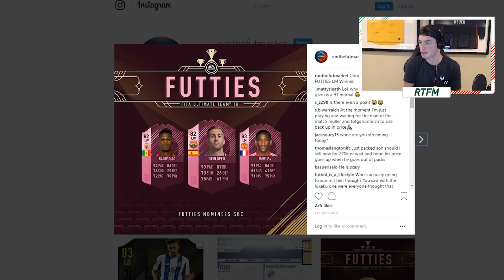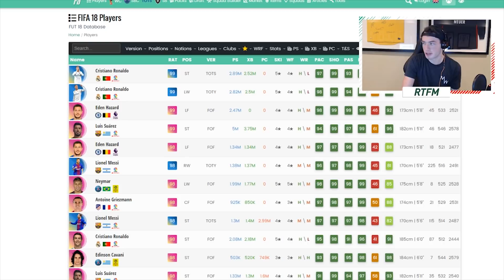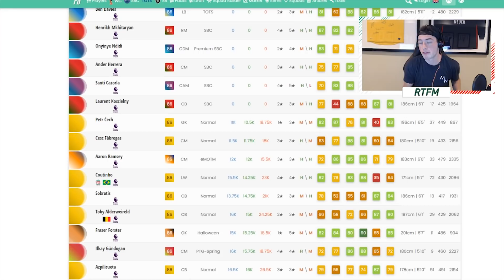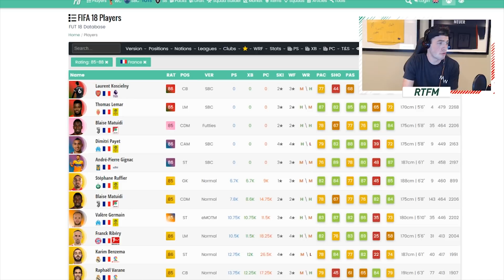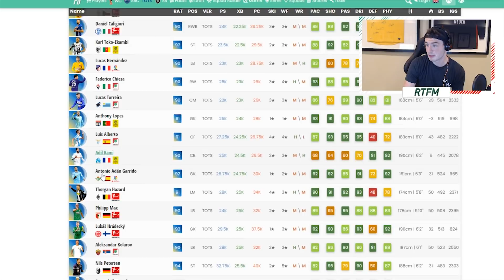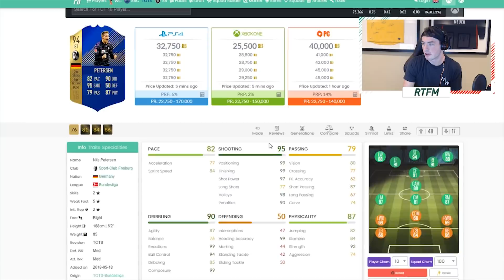INVESTING FOR THE FUTTIES LM WINNER! FIFA 18 Ultimate Team